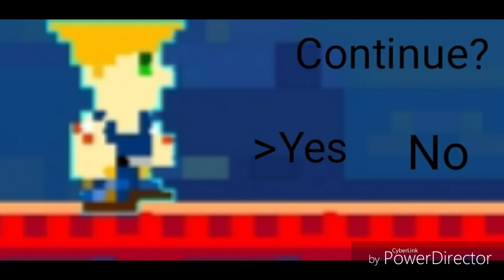Smash Runners Super Marionette Battle 3 (PS2 Bootleg) Continue And Game Over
Easy Of Felix The Cat